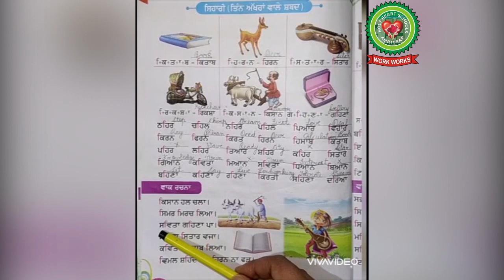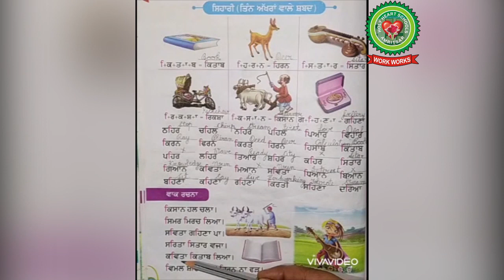Reading of Waak rachna ( Pg 24 ) | Class 2 | Punjabi | Holy Heart Schools | 25 May